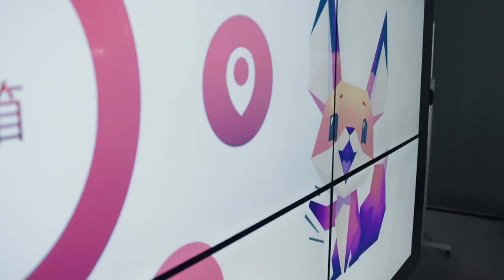男子藏行之旅遇到貴人相助，一番話句句經典，瞬間解開男子心結